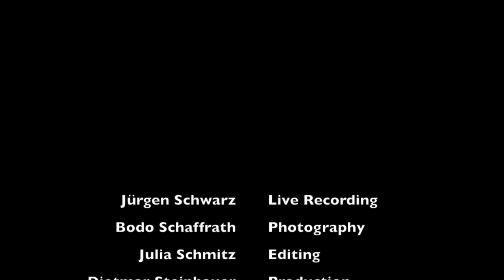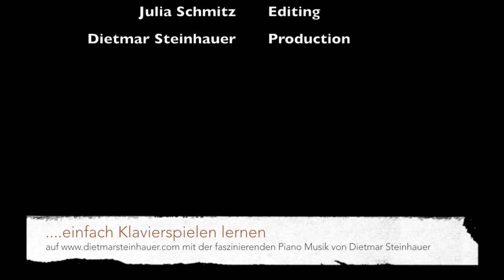No More - Julia & Katharina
Hier kommen die letzten Aufnahmen von unserem Werkstattkonzert am 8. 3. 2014 im Megaphon Burscheid.
Vielen Dank an Bodo Schaffrath und Blacky Schwarz für die Bild- und Tonaufnahmen.
Allen Teilnehmern und Zuhörern ein herzliches Dankeschön für ihren Einsatz und ihr Engagement.

Hier ist No More für euch, das Katharina komponiert hat.